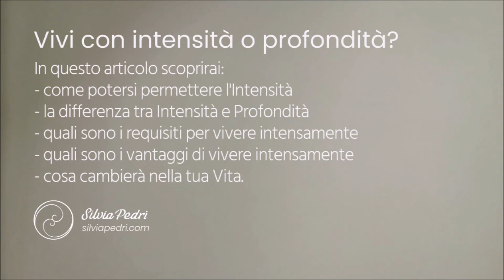Vivi con intensità o profondità?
Intensità è Pienezza. Vita.
È un talento. E come tutti i talenti, si può imparare.